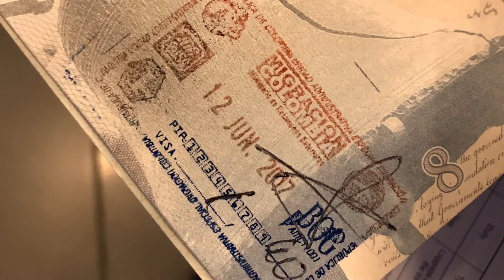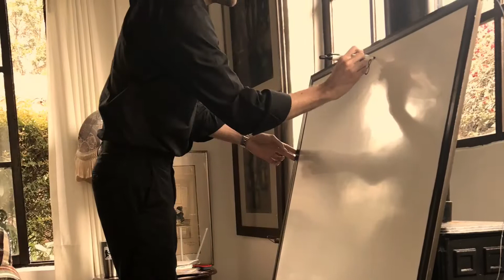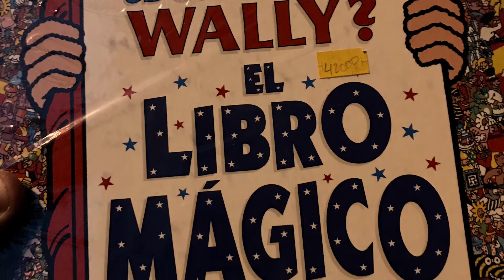Colombian Immersion month 1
A video recap of the first month spent in Colombia by the ArchDiocese of Saint Louis and Diocese of Springfield-Cape Girardeau seminarians.

All views are our own, don't quote us on that. Music is the artists own.